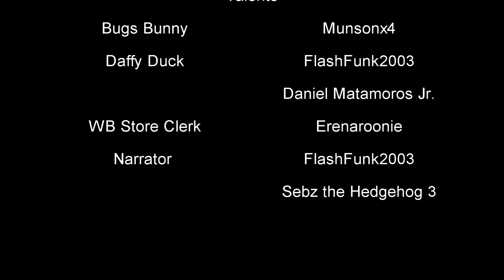WB Visa Credit Card Commercial Fandub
Here's a new little Looney Tunes Fandub that's been on Development for a while.